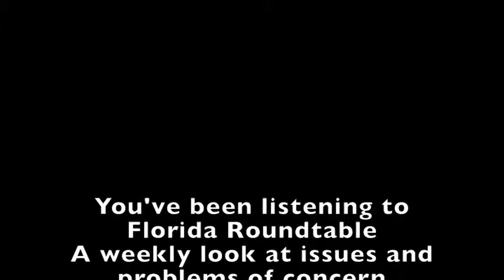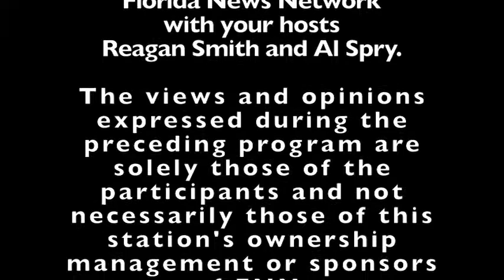Political Talk Radio with Guests Barbara Bergin & Cathy RickJoule - Florida Round Table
Florida Roundtable, with hosts Reagan Smith and Al Spry, is a weekly, one hour, in-depth roundtable-style discussion of state, national, and international issues and events affecting the state of Florida. “Florida Roundtable” features the sharpest minds in the political, historical and cultural spheres, as well as world-famous authors, political and business leaders from around the state.